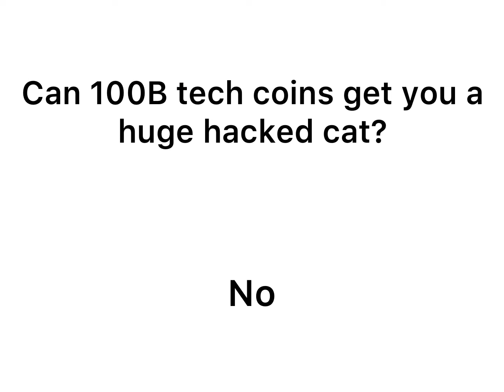Spending 100B tech coins trying to get a huge hacked cat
Damn it’s really rare much rarer then I thought